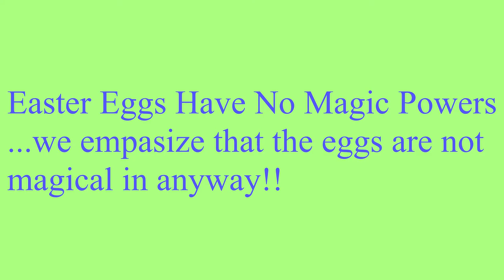Farming Simulator 19 | American Farmer #10 | Start Of Planting 2020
Today on American Farmer we get start with planting a little early due to a change in crop types this year. We will be planting canola instead of soybeans due to low market prices. Watch as we break out the big John Deere 8970 and start putting some seed in the ground here in Nebraska Lands.

Partner Code: RAZNAC
Partner Links:
Farming Simulator 17 (PC)